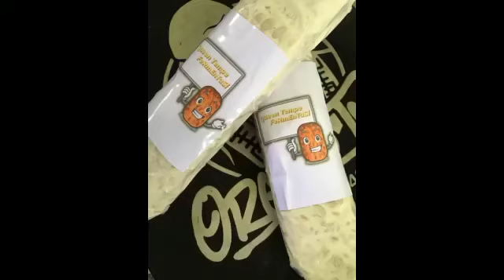Cara Membuat Tempe, Terenak pokoknya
karya SMK Kesehatan Har-kausyar